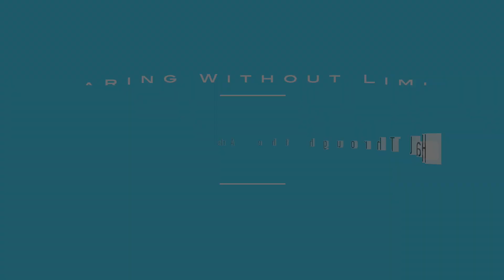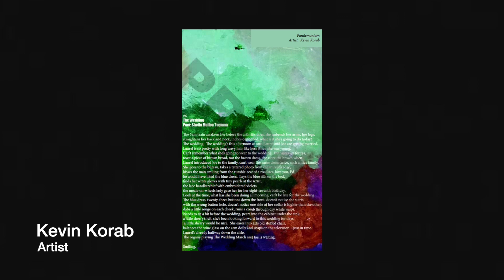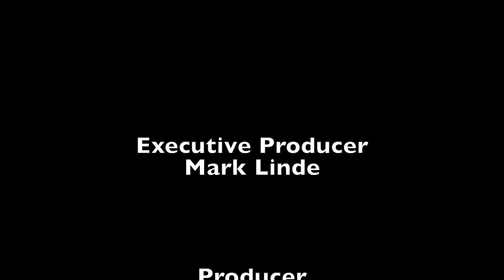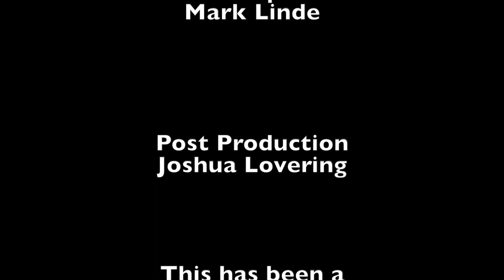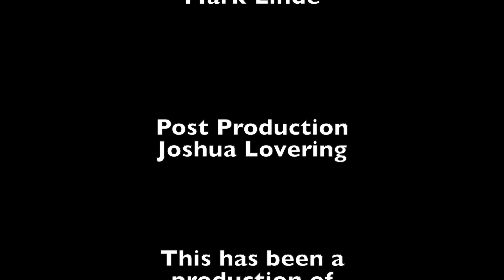Soaring without Limits, Healing through the Arts Poetry 6-1-19